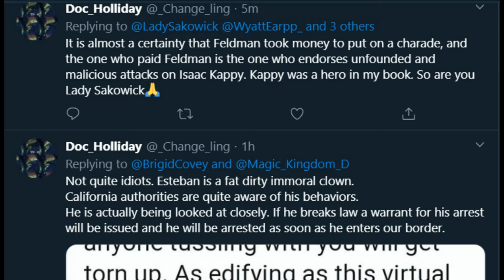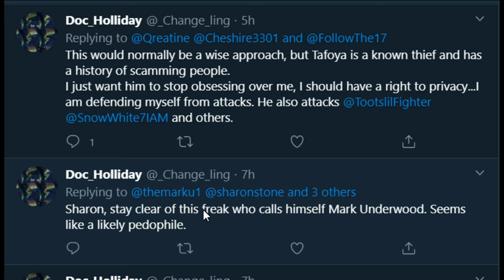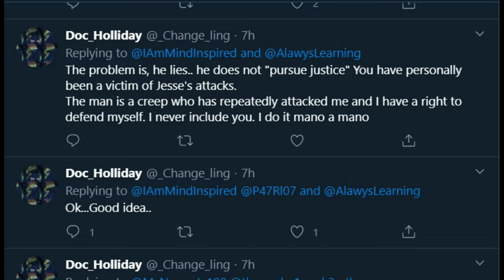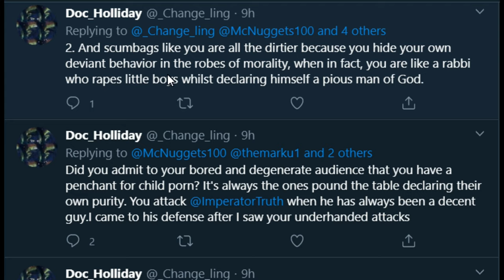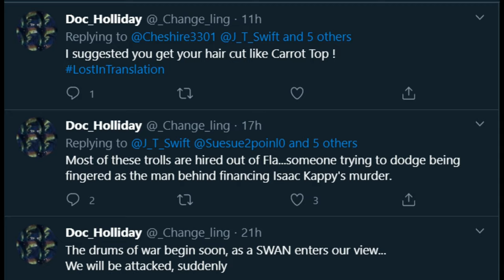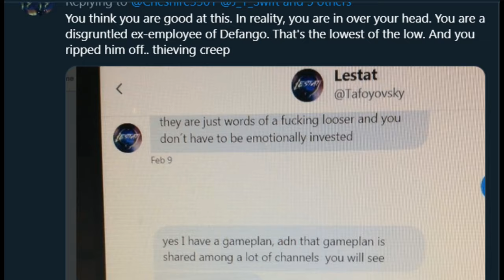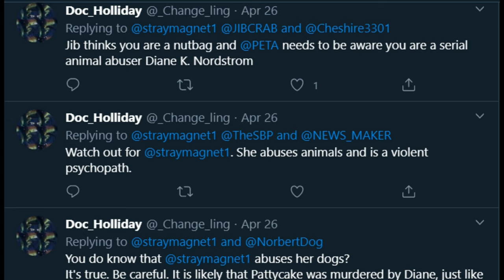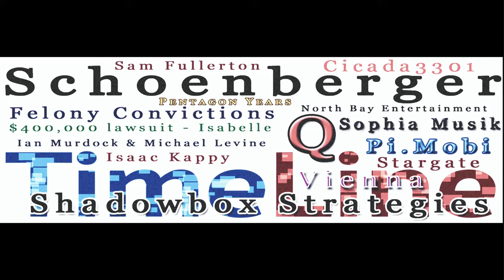*One day* in the life of Felon Thomas Schoenberger on Twitter | Count how many he cyberstalks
This is just *one day* on Twitter for felon Thomas Schoenberger. He claims that he is also "composing," but no one ever saw a Schoenberger symphony. No one ever read a Schoenberger handbill. No one ever saw a Schoenberger orchestral video. It is said that he actually can play the piano, his own brother confirms it, but he expressly emphasizes that there is no evidence that any of the compositions that he claims he created ever materialized.

Schoenberger claims that the Moscow Chamber Orchestra performed his composition, but where is the handbill? Where are the advertisements? Where are the flyers? The leaflets? The circulars? The handouts? The bulletins, the pamphlets, the brochures? They do not exist. Where is the sheet music?

"Thomas Schoenberger is a polymath, composer, historian, entrepreneur event designer, inventor and writer. His compositions have been performed by leading musical groups, including the Moscow Chamber Orchestra and other notable artists worldwide."

Pardon my skepticism.

"An unusually prolific composer, he has created thousands of original compositions, from piano concerto's to symphony's and operas." Where are they? I think that he means "piano concertos to symphonies and operas." We already know that he is no writer. He relied on Ms. Iona Miller to write his book about the Count St. Germain, which never actually materialized, like the movie, or even the movie script, for that matter.

We see no evidence of artistic creation. What we see are rampages across social media stalking and bullying 33 separate victims. We see him claiming that I weigh "370lbs," while photos confirm that I weigh more like 210lbs, max. We see him claiming that I was employed by "Blackwater," and connected to Eric Prince, that I committed rapes of "Iraqi girls and mothers."

In "The cowardly pig named Esteban harasses women," posted on YouTube on April 28, 2020, he claimed, "I've got a guy in Bangkok right now digging up stuff on Trujillo and by the way this guy is ex-military and he's already looked into Stephen Trujillo's contacts with Blackwater and as a defense contractor working some real dirty ops, real dirty ops, so let me tell you something Stephen Trujillo de Gutierrez, law enforcement in California is also painfully aware of what you're trying to do, and so what will happen is if you continue along these lines and that means attempting to trick federal law enforcement into doing things looking into me it's gonna bounce back right into your lap, your giant fast-food lap, your 371lb lap, so what you're trying to do is illegal and I already have the evidence."

You get the idea. He continues, "I know a lot about you, I know a whole bunch about you and your dirty ops, you're a filthy human being, you're a liar, your attacks on everybody have been noted, Jared T. Swift basically exposed you as a pathological liar, so did Steve Outtrim, so nobody trusts you, your name is mud at this point, you decided to write a book on Qanon or on Cicada 3301, that's blowing up in your face too, because all we need to do is google your name and what comes up is a whole bunch of stuff..."

We see him claiming that Operation Snowcap was a "CIA cover" to "run cocaine into the US." I was assigned to Snowcap, and I was a friend to the CIA liaison. The man was a Mormon, he came out of the Latin American division, and he was extremely moral. There was no CIA trafficking of cocaine into America on my watch.

He lectures me, talking about "the sick shit that you did in the Middle East with Blackwater, I mean really disgusting shit right, beating up on third and fourth world people totally broke people, you going in there with your fantasy automatics, you didn't represent the United States, you represented thugs, spooks, you know, who think it's a fun thing to rape a daughter in front of a father, to rape a wife in front of a husband, and that's the kind of shit you were into, running drugs, running cocaine, right, running a whole bunch of coke out of Peru in the '80's under Operation Snowcap, do you think the American people love our CIA? They don't, they look at military contractors like you who are willing to do anything for a buck and they think, "an invertebrate mercenary," this is why you're moving in on 400lbs, pal, 371lbs because the guilt of what you did in the '80's and the '90's and in the Middle East in 2003 and 4 and so on, and so forth, the shit you did to innocent people, it's coming back to bite you, say hello to Mr. Karma, Stephen Trujillo de Gutierrez."

We see here a felon lashing out because he feels powerless to stop the scrutiny of federal law enforcement, he can do nothing to thwart the AUSAs, the federal prosecutors, who are weighing words and videos like this, so he attacks what he can see, and that is one man, a writer, who is writing a history of Cicada 3301.

Now I am also writing what is becoming a biography of a con-man.

I will next post on ic3.gov.